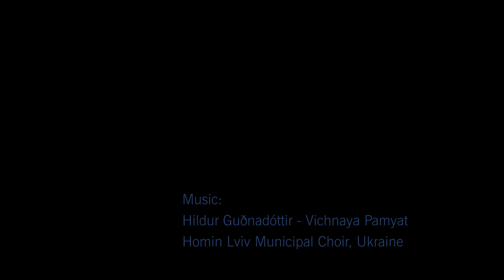....because it's there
(improved sound)